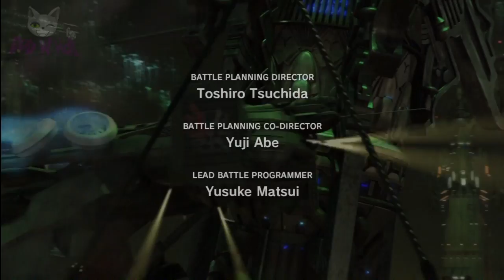FF XIII: Intro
Part of Final Fantasy XIII, played on PS3.
The game is also on XBox 360.

The intro that plays before you start the game.